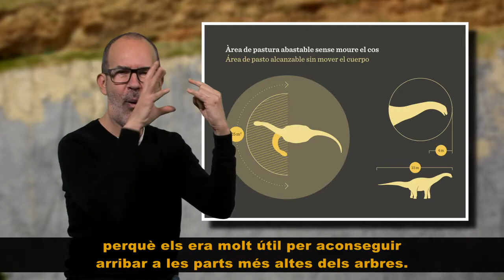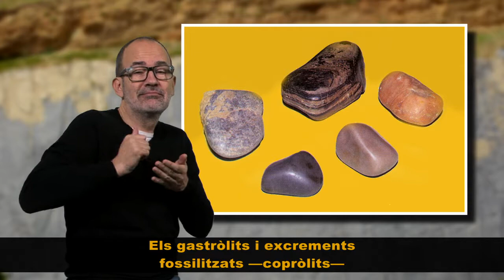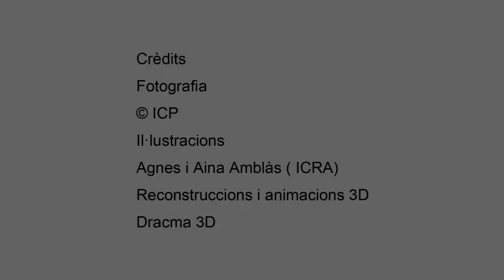8 Un cos adaptat per aconseguir aliment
L' adaptació dels Titanosaures per aconseguir aliment, el sentit a l'aguait, els gastròlits i vòmits com a autodefensa